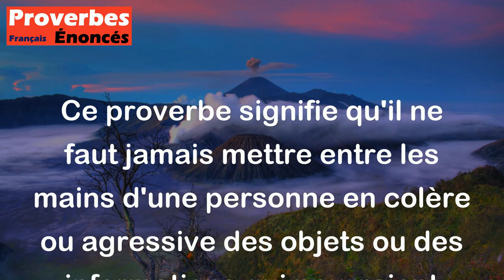Il ne faut jamais donner d'armes à un furieux. - Proverbe Ecossais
Ce proverbe signifie qu'il ne faut jamais mettre entre les mains d'une personne en colère ou agressive des objets ou des informations qui pourraient aggraver sa situation ou celle des autres. Cela peut conduire à des conséquences dangereuses et regrettables pour toutes les parties impliquées.